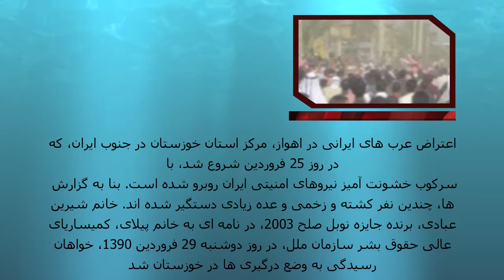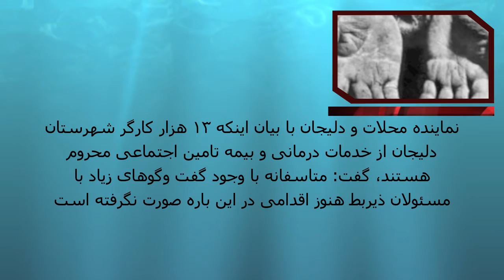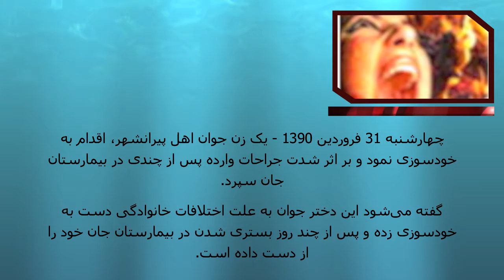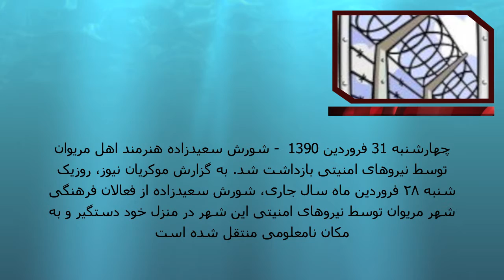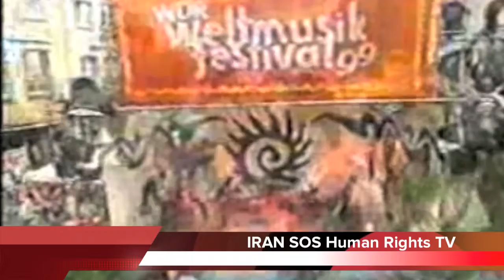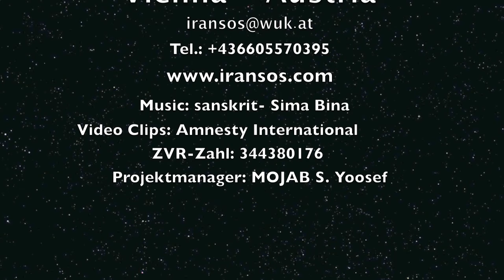IRAN SOS Human Rights TV شبکه تلویزیونی حقوق بشر در ایران